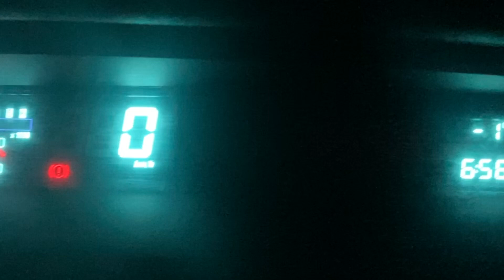Tom cyclocross Apt! Nov12 2022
Lots of friends at the cyclocross and some on track battles were had.